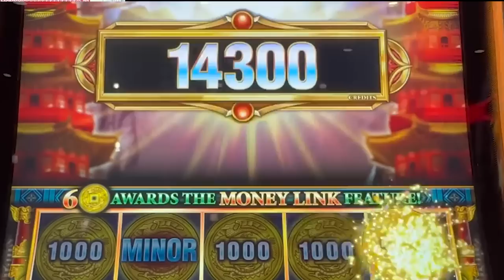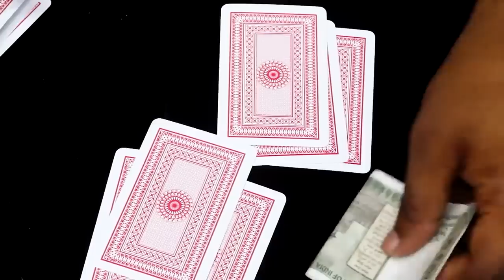tang shu ngop jingim lah phlop //storyteller lyndon isone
gambling is bad
education video